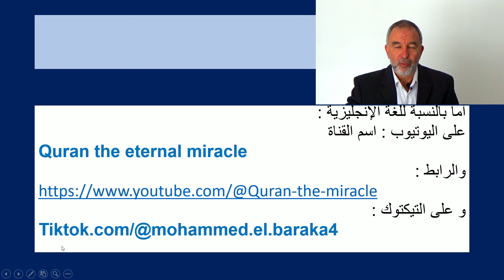تغيير رابط القناة حيث أنشر بالعربية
ليسهل مشاهدة فيديوهاتي بالعربية مرحبا بكم في قناتي الجديدة واسمها . "القرآن المعجزة الخالدة"
والرابط في هذا الفيديو